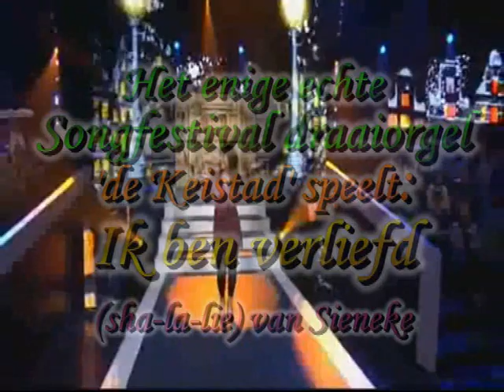Ik ben verliefd sha-la-lie van Sieneke door het enige echte Songfestival draaiorgel de Keistad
Het enige echte draaiorgel wat ook op tv was,
bij de uitzending van het Nederlandse Songfestival.

In deze video is Sieneke met het draaiorgel te zien in de live uitzending van afgelopen zondag. (7-02-10)
Dit liedje gaat mee doen aan het nationaal Songfestival in Oslo.
Wij wensen Sieneke super veel succes!

Dit originele draaiorgelboek is voor dit orgel gemaakt door Jan Kees de Ruiter.

*Songtekst:
Ik ben vergeten waar ik dit liedje heb gehoord, in de zomerzon
Ik geloof dat het toen daar met jou op het strand was in Lissabon
Of was het daar toen in Parijs
Achter een coupe vers mokkaijs?
Het kan ook zijn dat het was met zijn tweeën overzee in die luchtballon

Shalalie shalala, shalalie shalala
Het gaat niet uit m'n kop
Ik sta d'r 's morgens mee op
Ik ben verliefd op jou
Daardoor vergeet ik alles gauw en weet ik het niet meer
Shalalie shalala, shalalie shalala Zo gaat het ongeveer

Ik ben verliefd, ik ben verliefd
Ik ben verliefd, dat kun je zo zien

Het kan ook zijn dat ik hoog in de lucht in een vliegtuig naar Oslo
Of klonk het uit een café in zo'n straatje - ik was ooit in Trinidad
Of was het met een goed glas wijn
Op dat terrasje in Berlijn?
Of was het in Moskou waar ik mijn eerste kus heb gehad van jou?

Hoe kan ik dat, hoe kan ik dat...
Hoe kan ik dat nou vergeten?

Zo gaat het ongeveer.

*Draaiorgel de Keistad uit Amersfoort.
Gefilmd door ®obin
Robin Hendriks
Filmdatum: 13-02-10